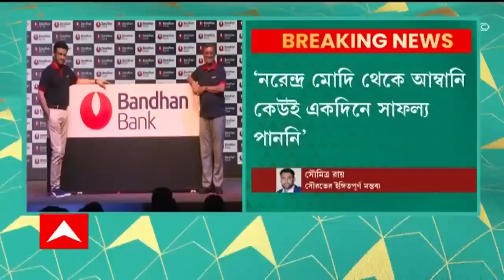Sourav Ganguly: বিসিসিআই সভাপতির পদ হারানোর পর মুখ খুললেন সৌরভ | ABP Ananda LIVE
বিসিসিআই সভাপতির পদ হারানোর পর মুখ খুললেন সৌরভ গঙ্গোপাধ্যায়। এবার কী পদক্ষেপ সৌরভ গঙ্গোপাধ্যায়ের ? ‘দ্রুত সাফল্য পাওয়া সম্ভব নয়। কেউ একদিনে সফল হয় না। নরেন্দ্র মোদি থেকে আম্বানি কেউই একদিনে সাফল্য পাননি। জীবনভর বহু পরিশ্রম করতে হয়। আমিও প্রশাসক পদে ছিলাম, এখন অন্য ভূমিকায় দেখা যাবে’, ইঙ্গিতপূর্ণ মন্তব্য সৌরভ গঙ্গোপাধ্যায়ের।